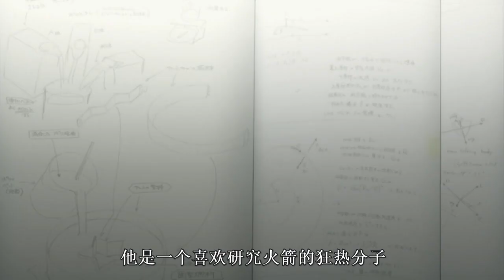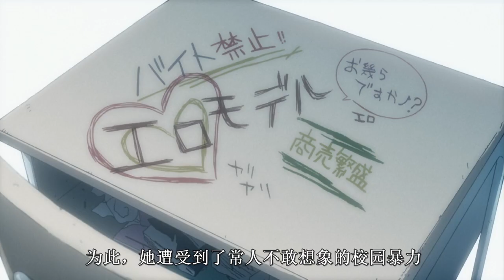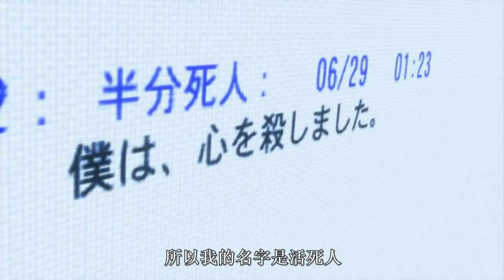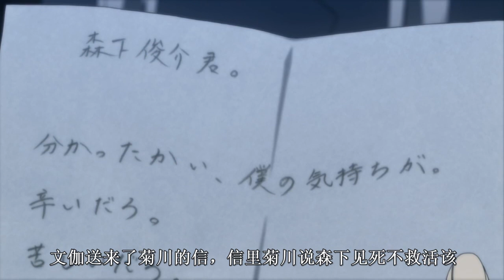父亲为钱让女儿出卖自己，供男人任意拍下艺术照，死后仍不放过她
父亲为钱让女儿出卖自己，供男人任意拍下艺术照，死后仍不放过她。强烈推荐观看原片。